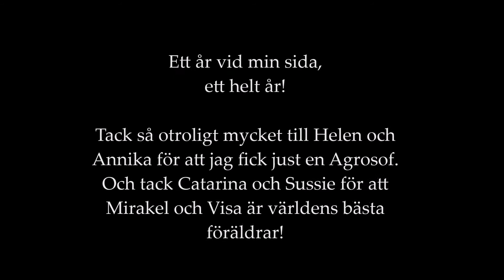One year by my side || Flipp